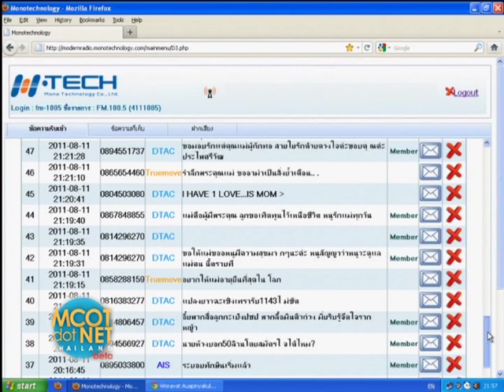MCOT dot NET 120854 b2 H 264